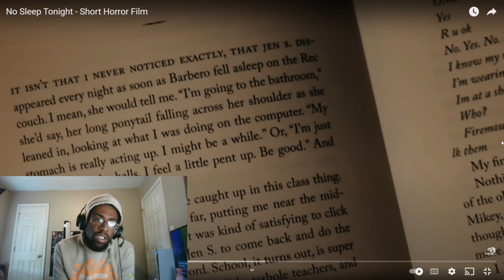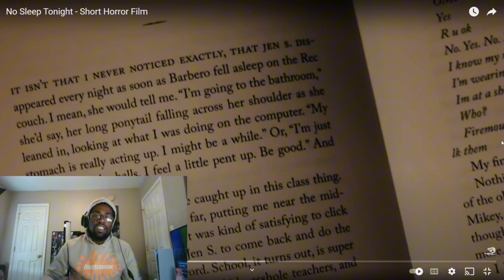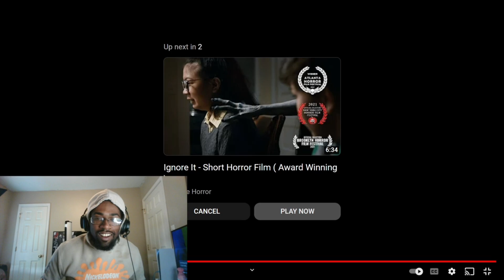Im Rooting For The Killer! (Let’s Get Scured) #2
Check Out The Short Horror Films For Yourself!